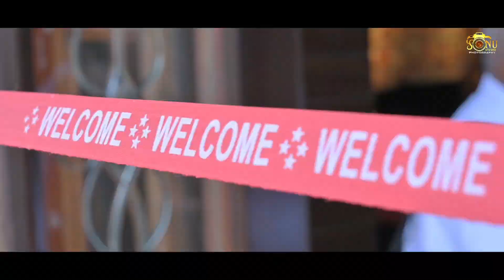Lut Gye Wedding Highlight 2021 ll Mayank &Tanu ll l By Sonu Studio l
Best Highlight  ll mayank❤️Tanu ll
Sonu Studio  photography SGNR
Song-Lut Gaye
Singer-Jubin Nautiyal